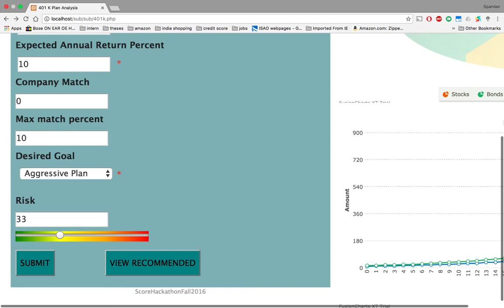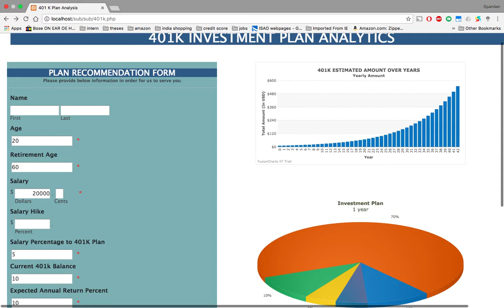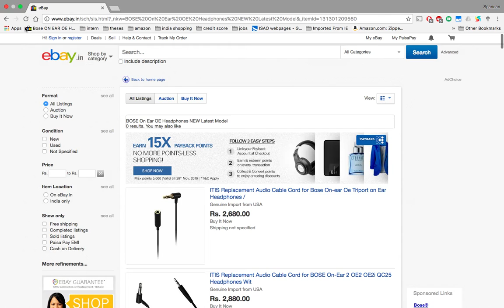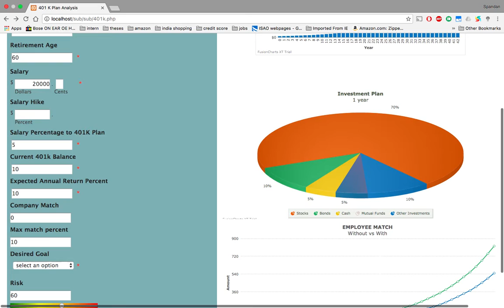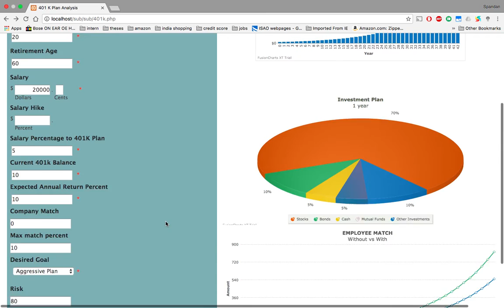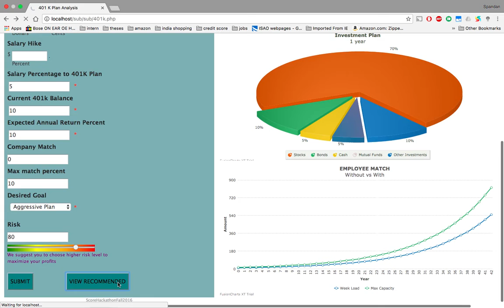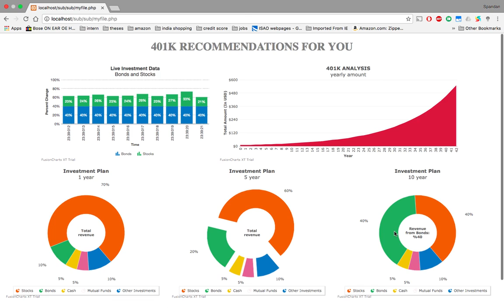Investment Plan Analytics (Fall 2016 Hackathon)- Team Score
We built an effective 401k investment planning for the user based on his/her criteria and his/her Risk level and Age

Team Members
Spandan
Nikitha
Kavya